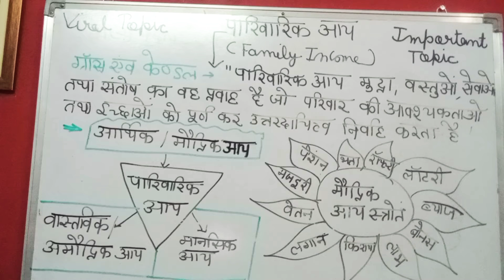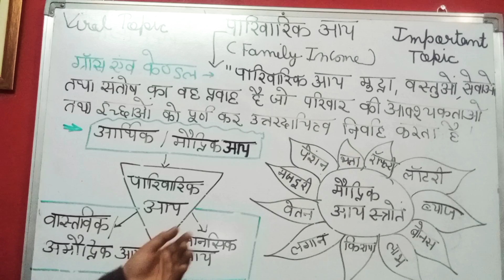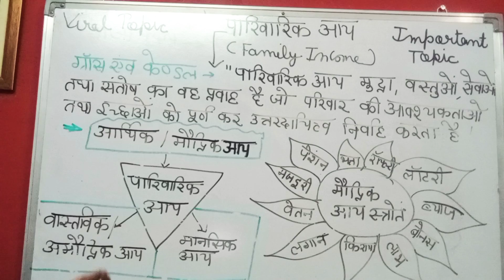आय | पारिवारिक आय किसे कहते है? | मौद्रिक आय | मौद्रिक आय के स्रोत